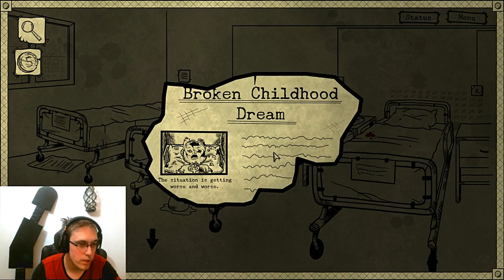Bad Dream: Coma | My mind is scared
Welcome to bad dream: coma, where we are asleep...and we have some messed up dreams.